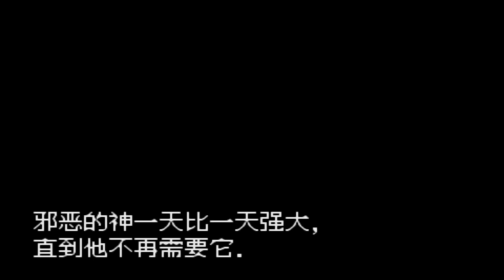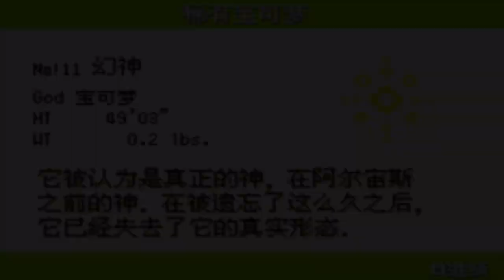#60 支線 - 幻影塔 入手！強戰力生命之神 【Pokemon 特別篇赤 RED 15.4 version 】